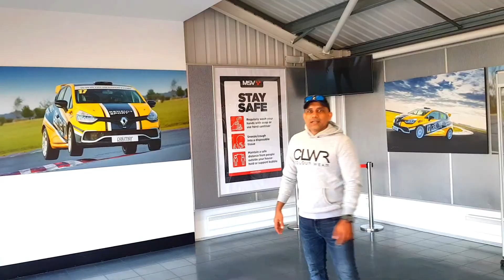TRACK DAY SERIES - DAY 3 - PART 1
Assalam Alaikum and Hello Friends,

I have booked track day 3 at Bedford Autodrome Circuit UK. First group started their ride at 0900 AM.

I was riding in a beginners group, completed 7 sessions of 20 mins each during the entire day.

From 09:00 AM to 05:00 PM. Got chance to see the onsite instructor he gave me some tips which I followed

and practiced during the entire day.

Bedford Autodrome is an autodrome based on the former site of RAE Bedford, in the village of Thurleigh, Bedfordshire. It is owned by former Formula One driver Jonathan Palmer's MotorSport Vision organisation.

Bedford Autodrome circuit website can be seen below